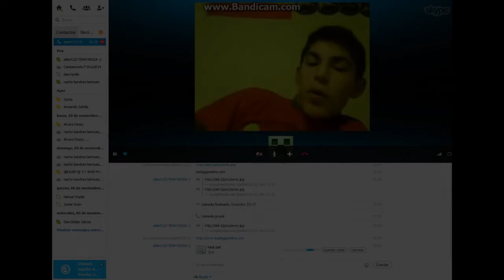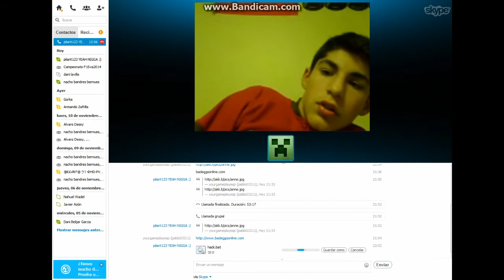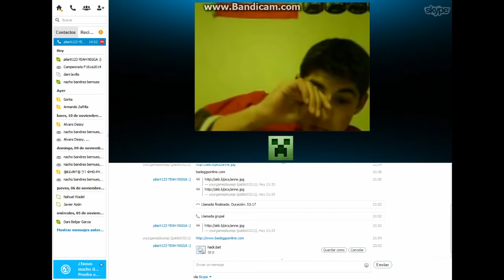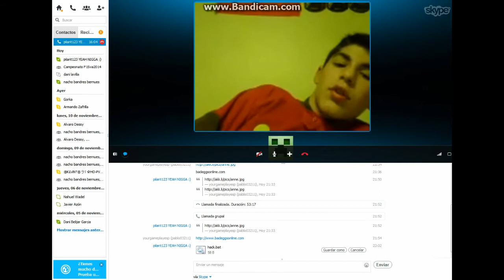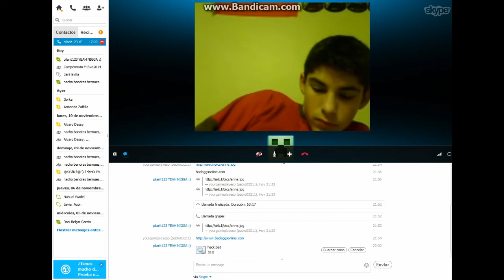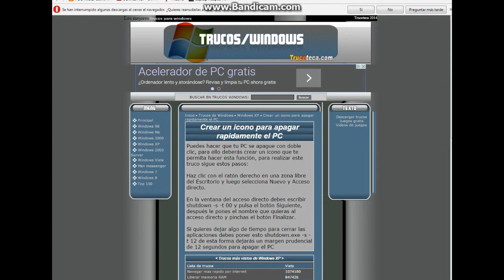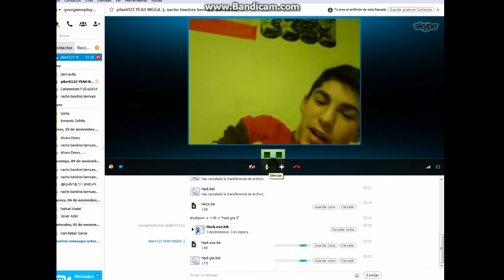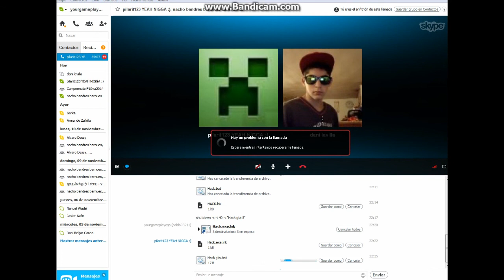Te jodes lavilla xDD